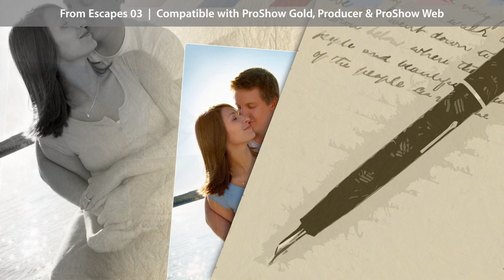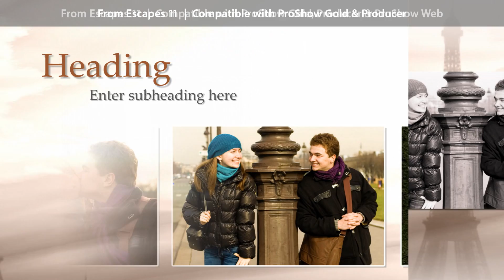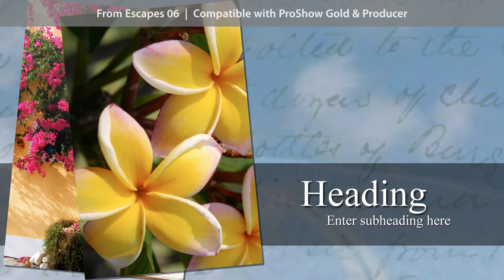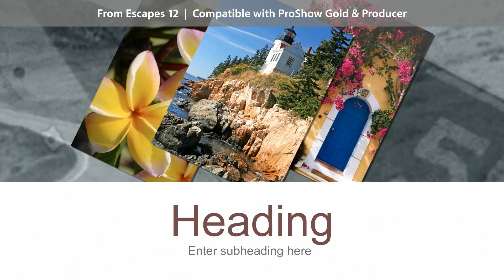ProShow StylePack Escapes Part 1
See examples of styles available in the Escapes StylePack. For ProShow Gold, Producer and ProShow Web.